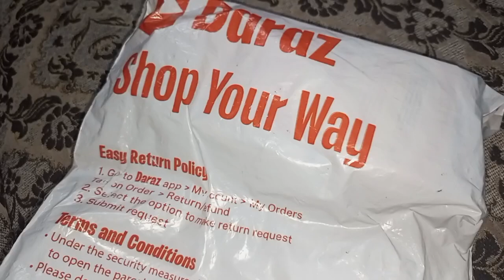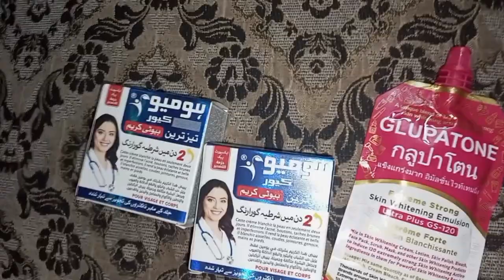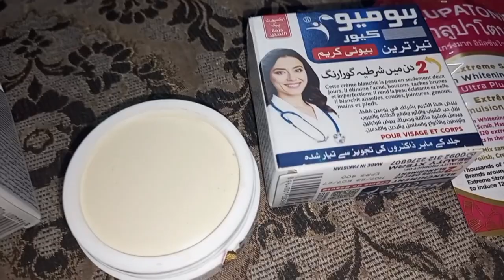BEST UNDERATTED CREAM IN PAK! GLOPATOME CREAM REVIEW BY KANWAL NAZ